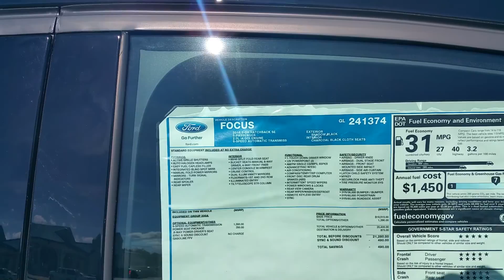Charles New Ford Focus